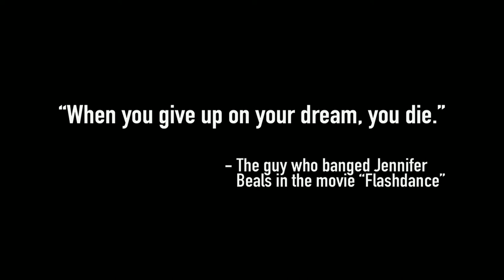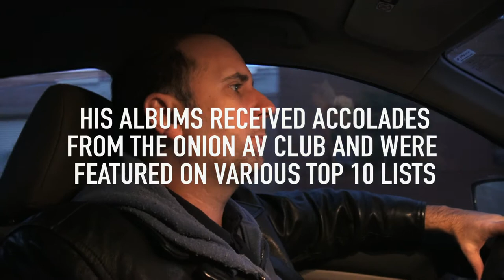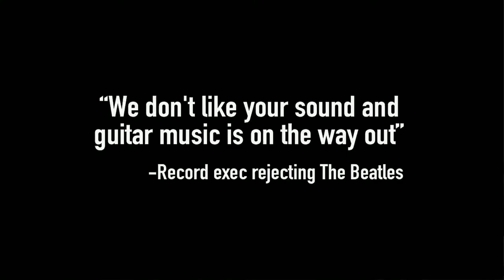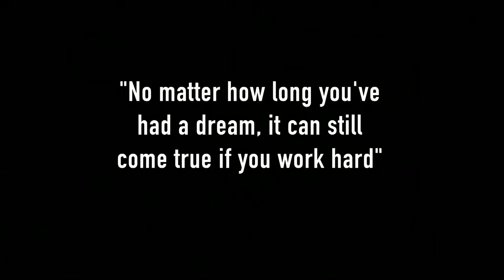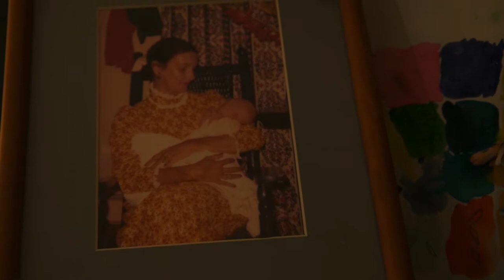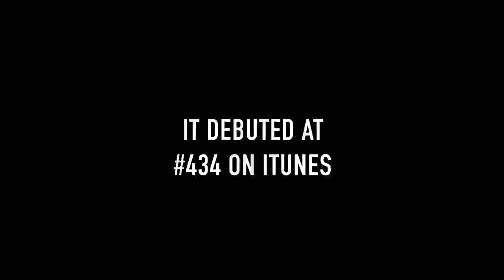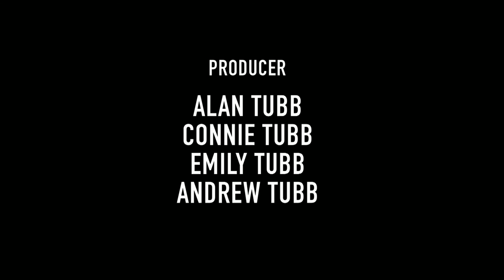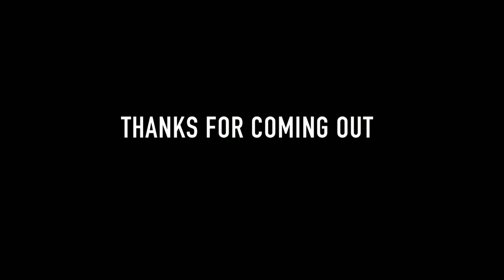This Is Comedy